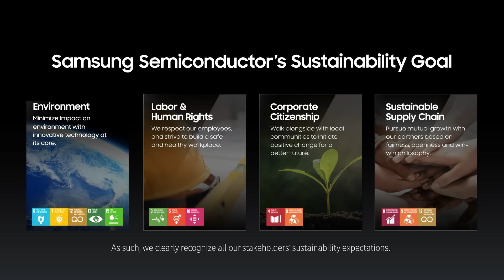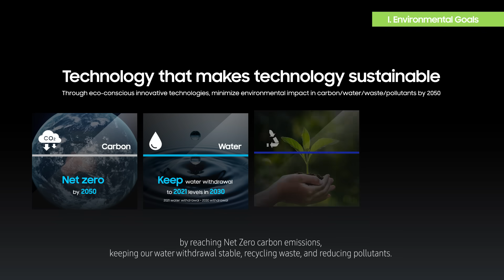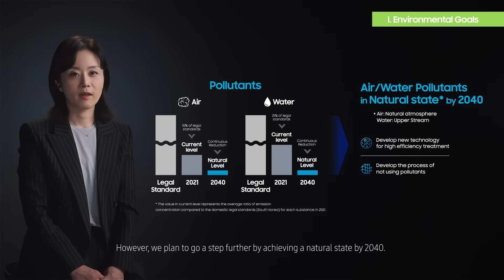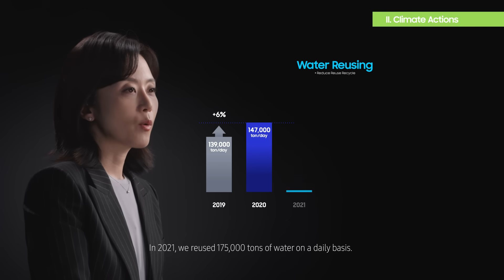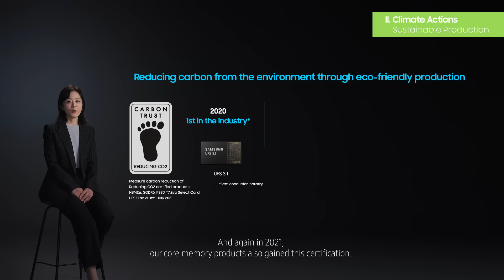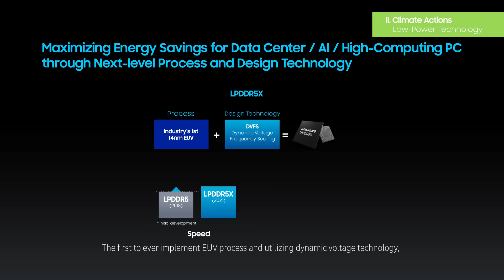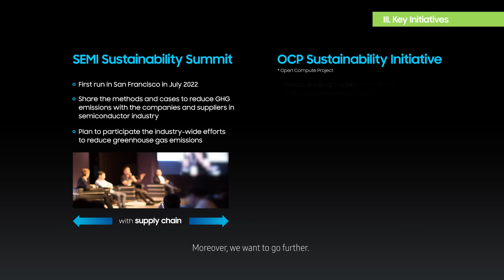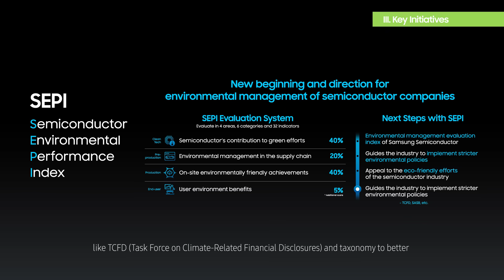Semiconductor: Drive for Environmental Sustainability | Samsung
Samsung Semiconductor makes environmental sustainability a priority in every facet of our business. We strive to build a sustainable future by developing technology that makes technology sustainable. With technology at the core, we aim to minimize climate impact by meticulously managing every aspect of our business operation from raw material selection, product development, and from manufacturing to disposal.

Here, we share with you some of Samsung Semiconductor's environmental goals, actions for the climate, and also some of our key initiatives.